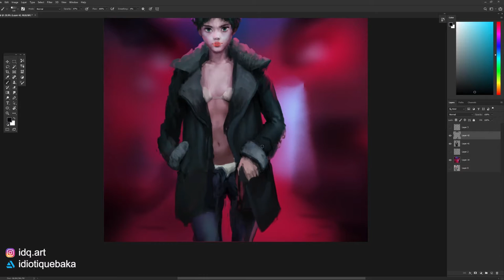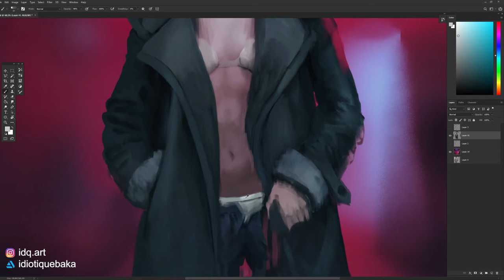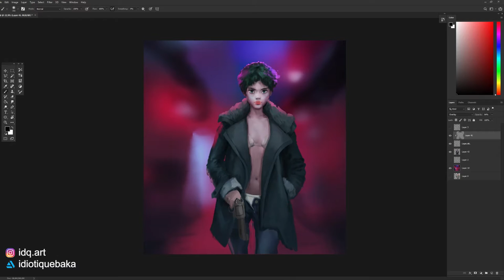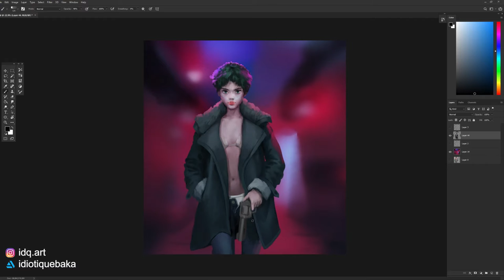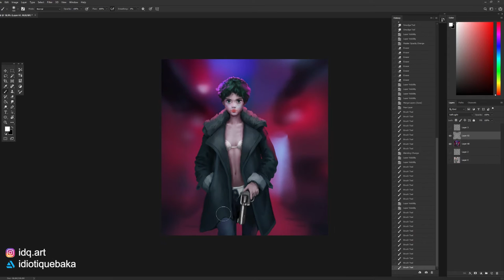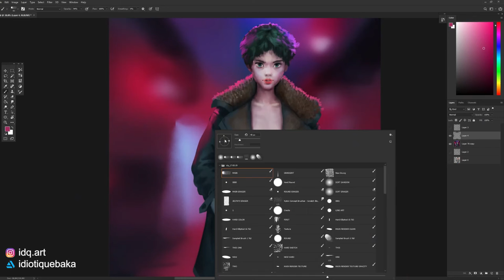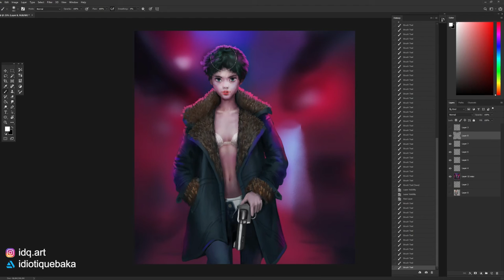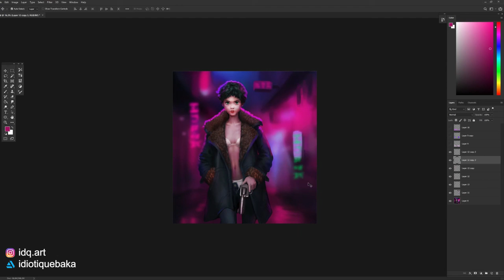Digital art process -- Girl with the gun, part 3